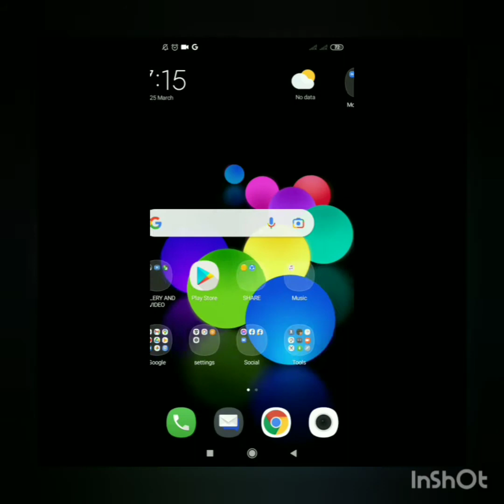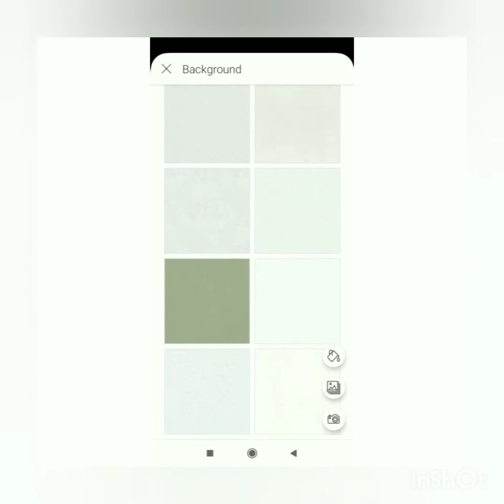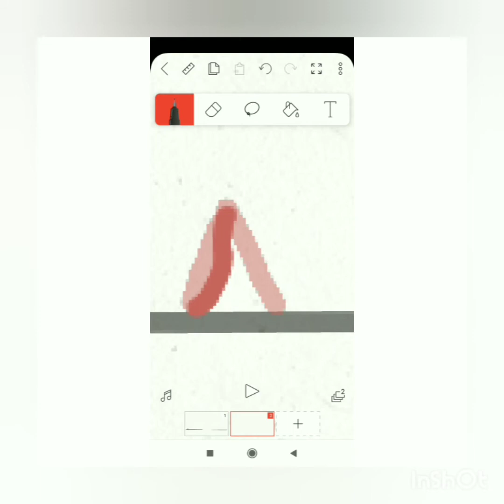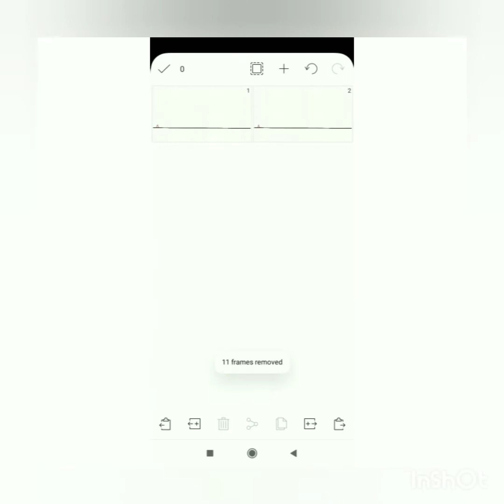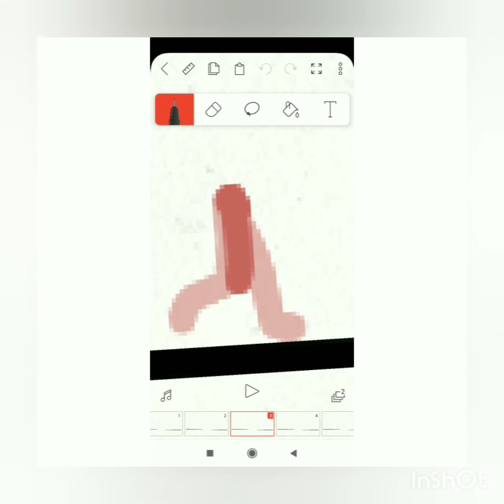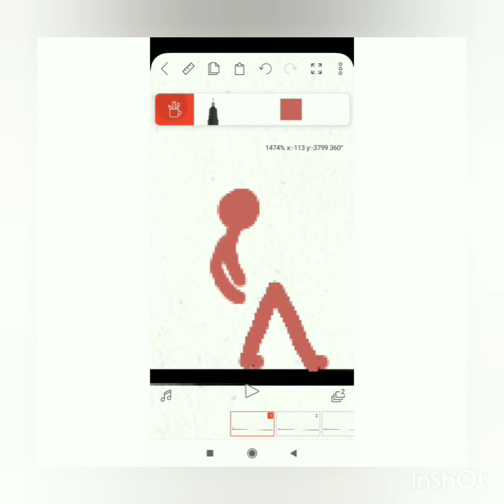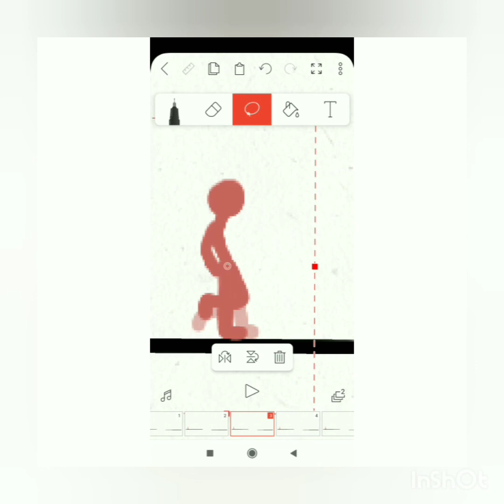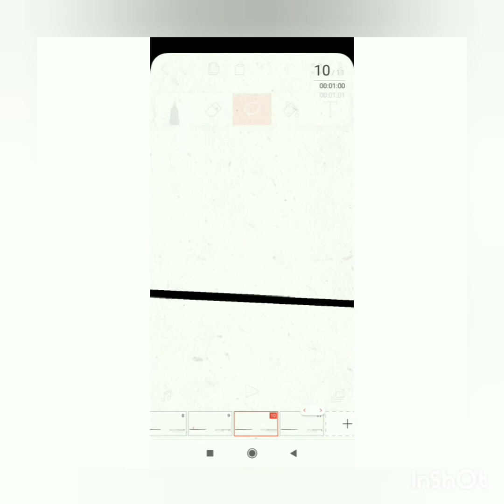How to make a walking Stickman | tutorial |easy Tutorial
Translated in tagalog
Madali lang ba ito? madami natin ang hindi pa marunong at nagtanong kung paano kaya gumawa kagaya sa ating nakita sa mga videos like youtube and etc. tuturuan ko kayo kung paano gumawa nito ito ay napaka dali lamang tapusin mo ang video nato para malaman mo kung paano kasi step by step yan
maraming salamat❤️